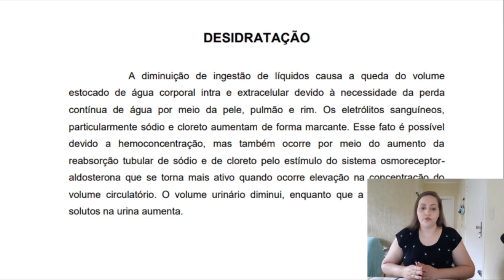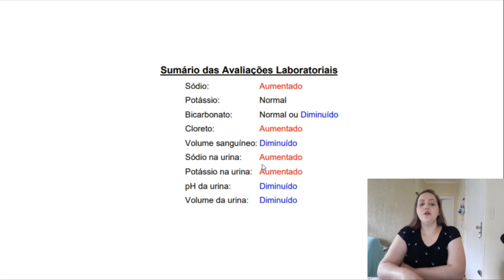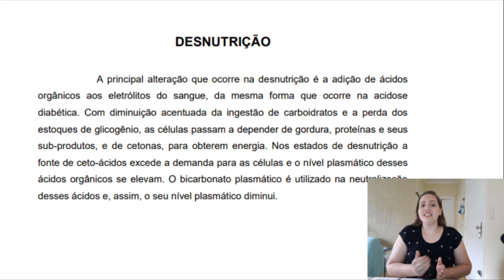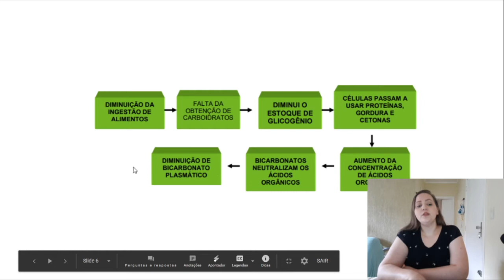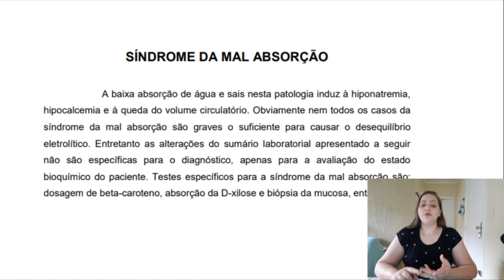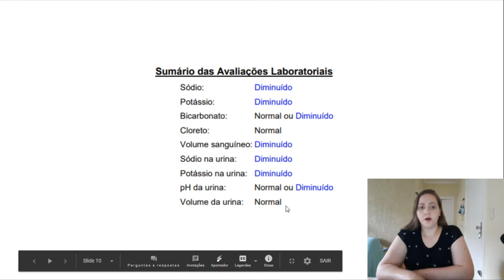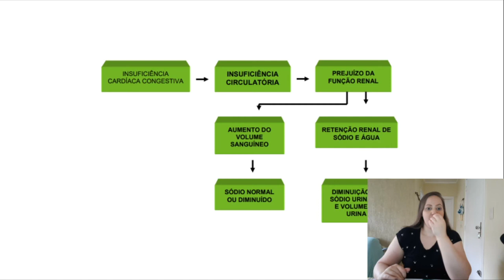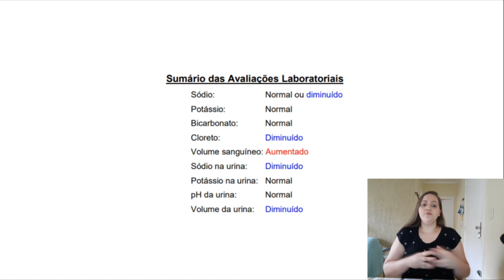Doenças que alteram os níveis dos eletrólitos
Este vídeo fala sobre as doenças desnutrição, desidratação, síndrome da mal absorção, insuficiência congestiva (icc), relacionadas aos níveis apresentados nos exames de sangue e urina dos eletrólitos (sódio, potássio, bicarbonato, cloreto).

4º semestre bioquimica